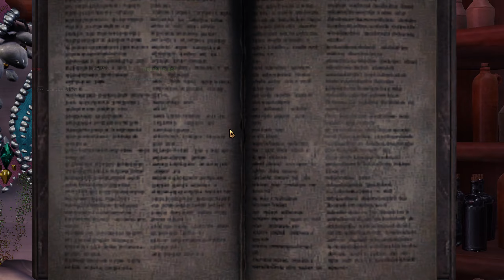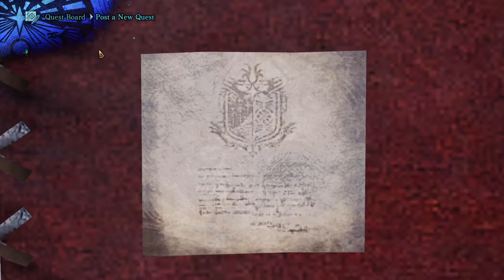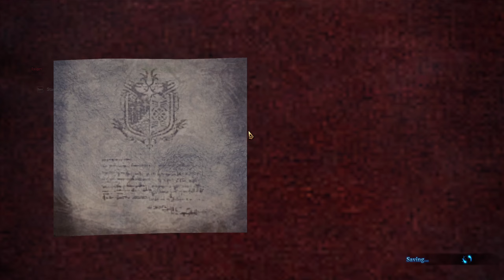MHW:I - Return to World - No Commentary Part 90 (A Fickle Mistress)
Full unedited no-commentary gameplay of Monster Hunter World: Iceborne.

Continuing our material-farming activities in the Caverns of El Dorado, we break as many pieces off Kulve Taroth as we can in order to upgrade some Kjarr weapons. Kulve Taroth is a bit unco-operative; however, we manage to acquire a decent amount of materials as well as a great weapon, which we put to the test near the conclusion of this episode.